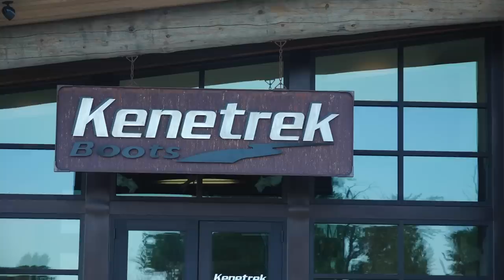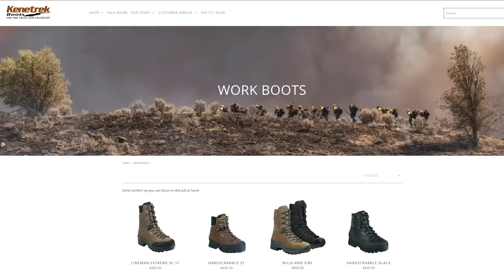Making A Better Hunting Boot: The Kenetrek Story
Randy Newberg is at Kenetrek in Bozeman, Montana with founder Jim Winjum. Jim explains the history and story of how Kenetrek was founded. He shares about the experiences that caused him to want to create a better boot for the backcountry hunter.